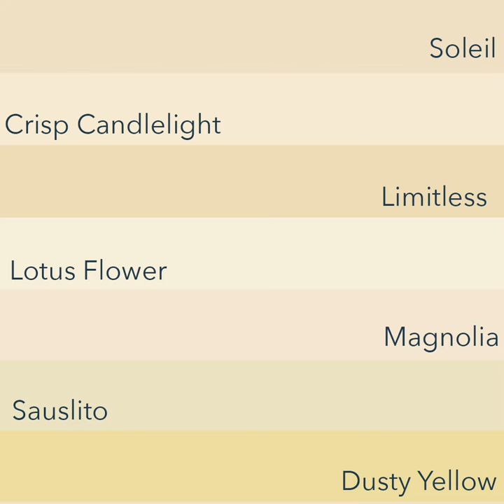Yellow Paint Color Ideas | Paintzen Color Series (Week 5)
Yellow is perfect paint color for gender-neutral nurseries, bright kitchens, and cozy living rooms. Soft shades of yellow are warm and welcoming - bringing feelings of optimism and happiness to your home.

Paintzen professional painters can help you match the looks in this video and choose the best yellow for your space. Visit paintzen.com to get started today!